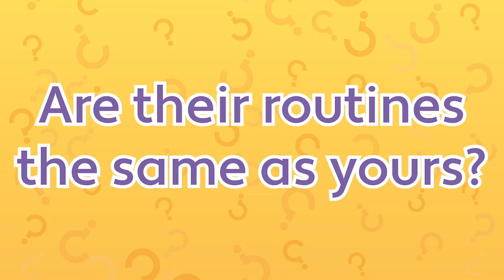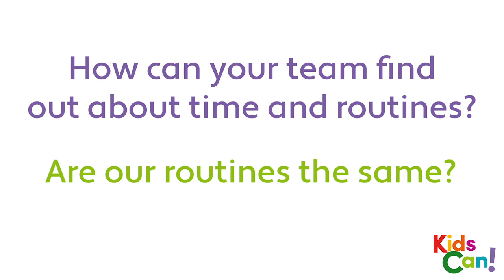Unit 5 - PB pg. 52 - Are our routines the same? - Quiz theme